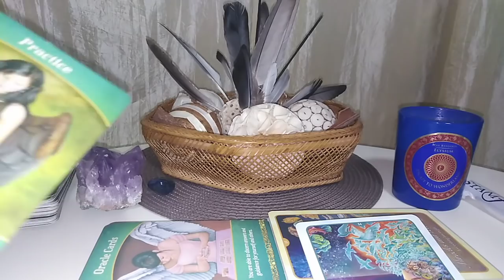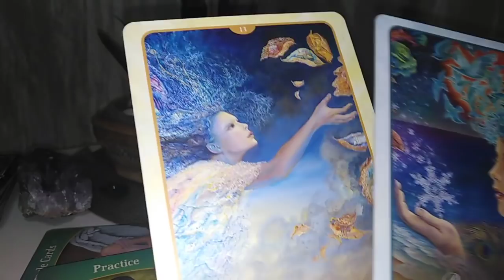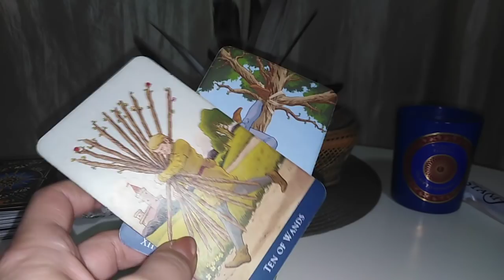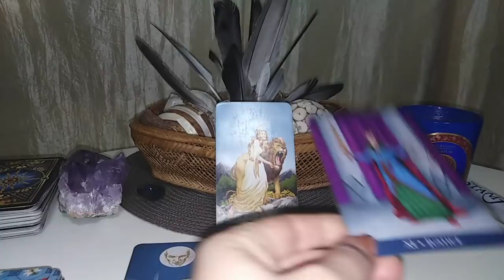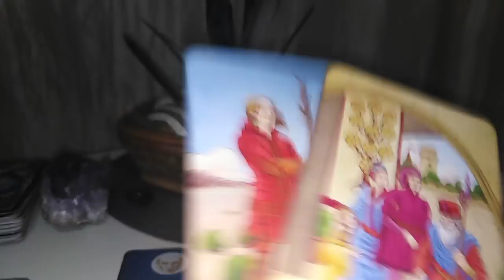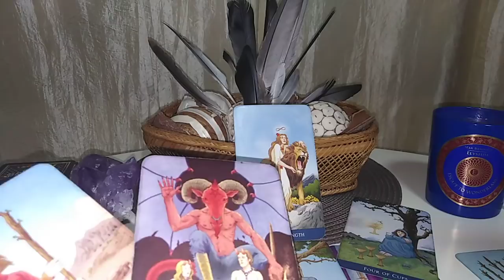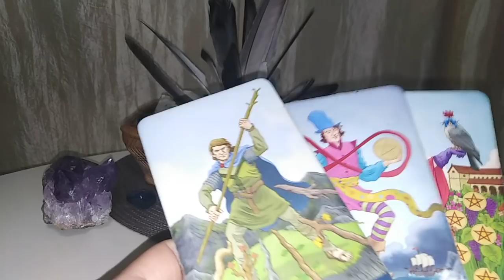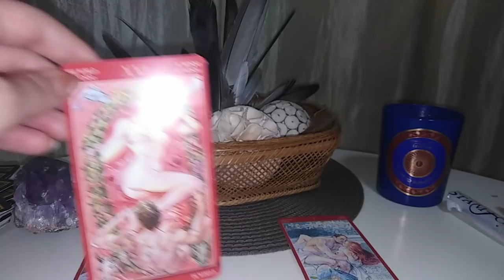CAPRICORN - NOV - Aveti PUTEREA de a depasi provocarile !!!